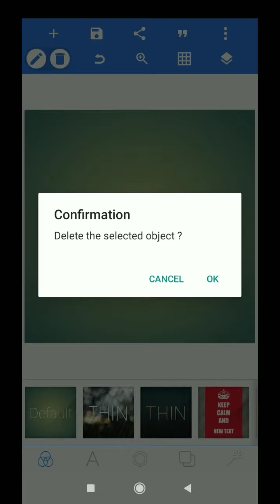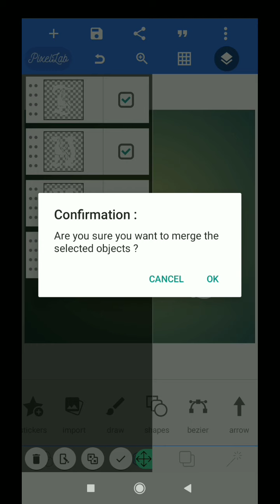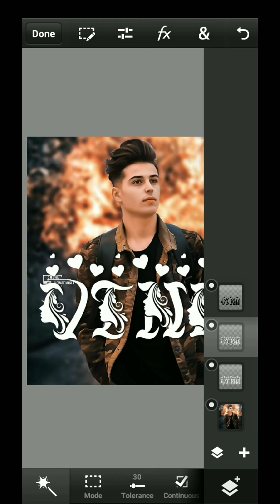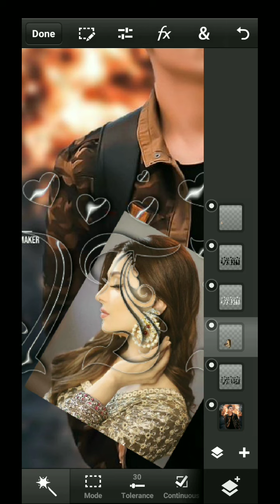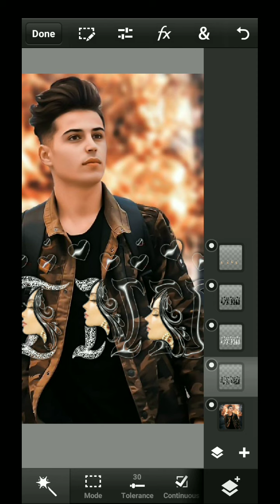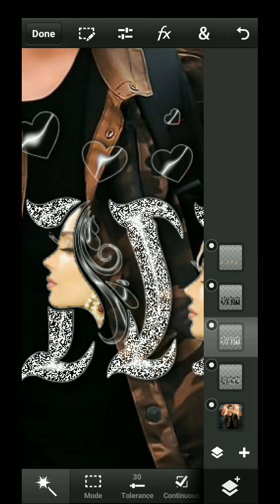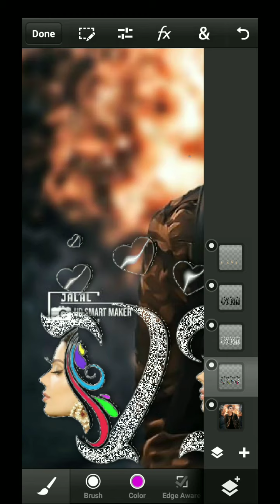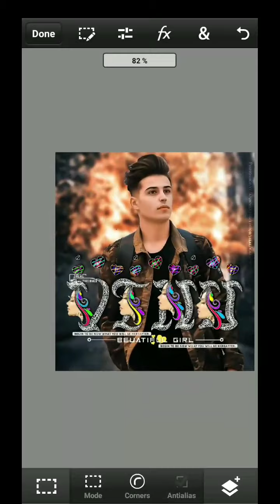glass font editing New stylish modify font glass font how to make glass font in Pixellab PS CC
Hello guys
lam back with another video editing tutorial on android Mobile This video i want to show you about new glass font editing modify font
                   🙋 Hello guys 🌹
My best glass font name editing tutorial play list
👉 Apps link...